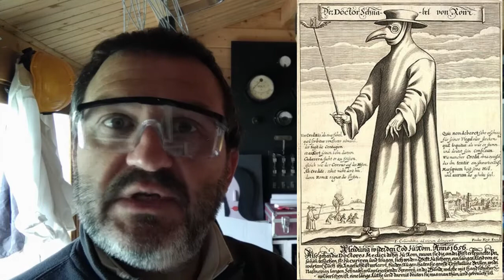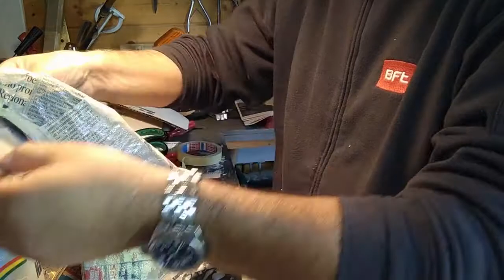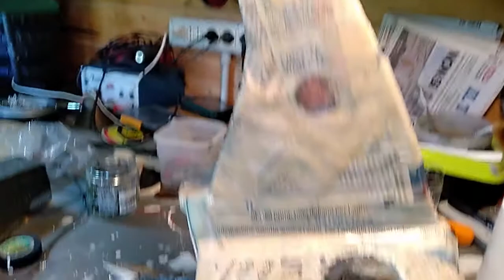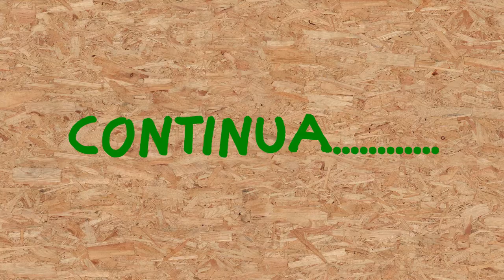cosplay - La Maschera della Peste Nera - parte 2